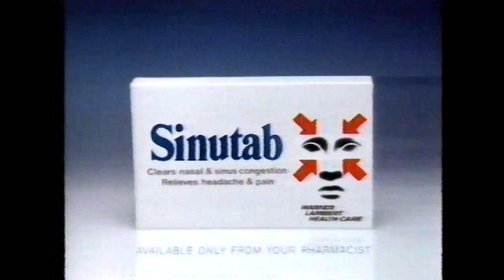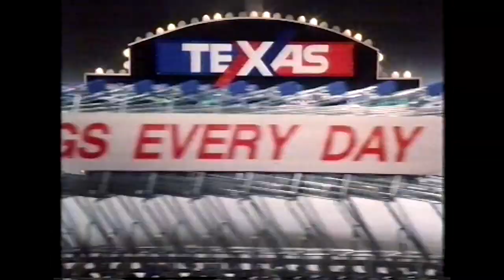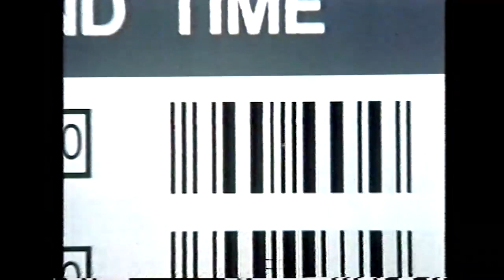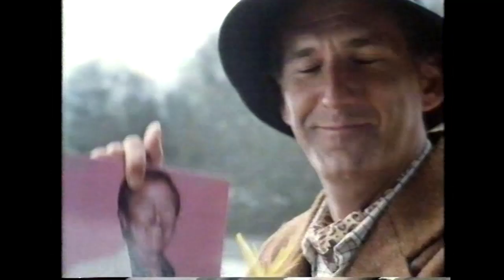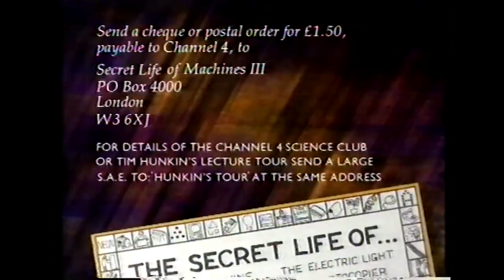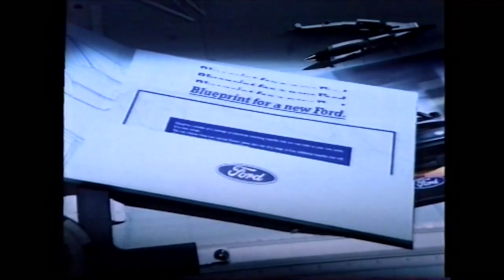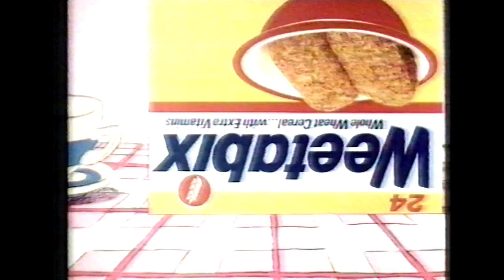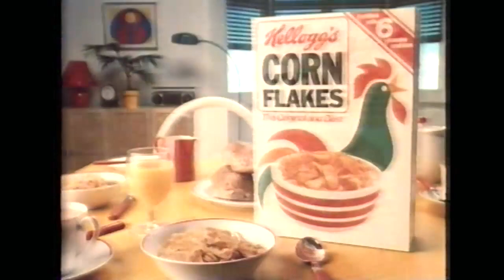Betamax continuity 20